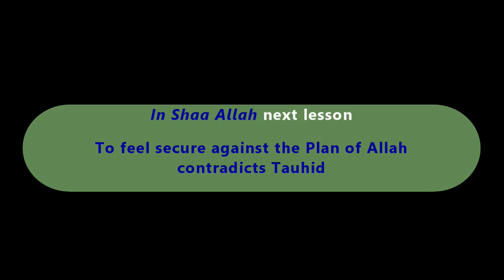Kitaab ut Tauheed - Part 35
by Dr. Shaikh Abdul Hameed Zafar (Hafizahullah)

Chapter: Put your Trust in Allah